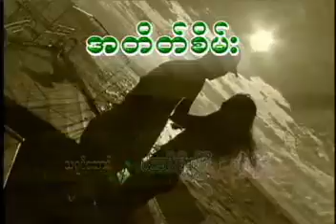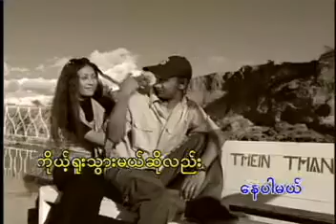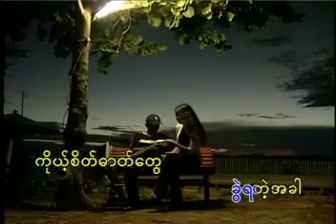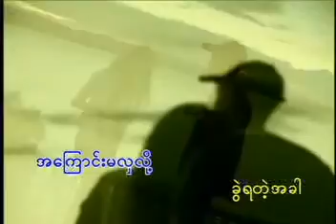အတိတ်စိမ်း ဆောင်းဦးလှိုင် စည်သူလွင် အဲလက်စ် VCD Video (2002)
အတိတ်စိမ်း VCD Video (2002)
တေးရေး ဆောင်းဦးလှိုင်
19:18 (II) နှလုံးသားတစ်ထောင့်မှာ VCD Video Album (2002)